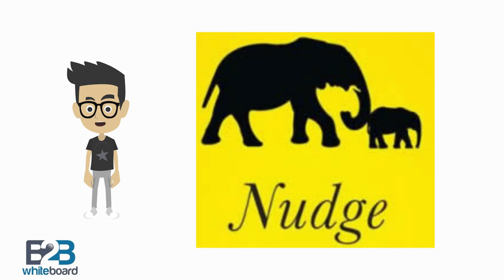Nudge Theory - Defined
Nudge theory in behavioural science, political theory and behavioural economics which proposes positive reinforcement and indirect suggestions as ways to influence the behaviour and decision making of groups or individuals.